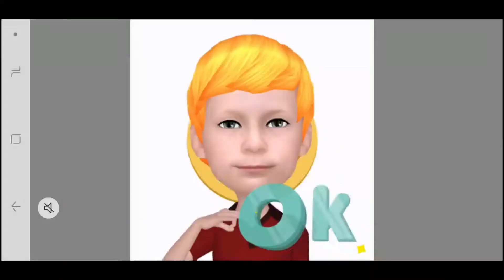NAUGHTY ELF WHAT HAVE YOU DONE TO EVERYTHING KID!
Never take your eyes of a naughtly elf!